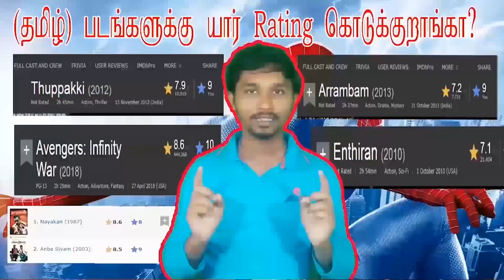Doctor strange 2 Public Review | Doctor Strange in the Multiverse of Madness Review In tamil